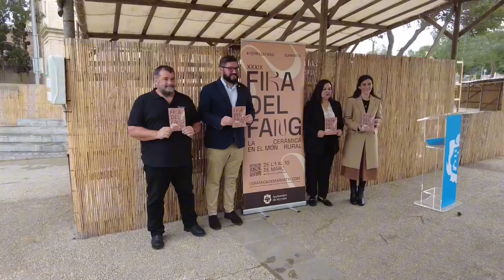Marratxí será en marzo el centro neurálgico de la cerámica con la Fira del Fang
Marratxí acogerá del 1 al 10 de marzo la XXXIX Fira del Fang, “diez días en los que Marratxí rinde culto y es el centro neurálgico de la cerámica de Mallorca y de las Illes”...